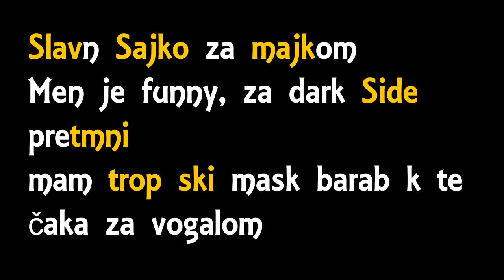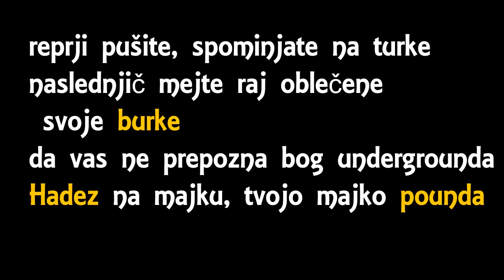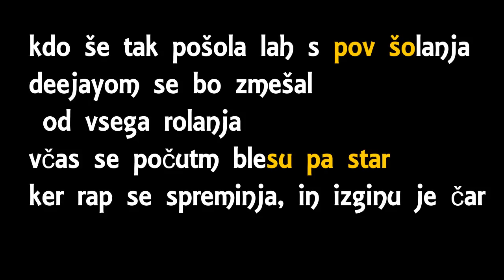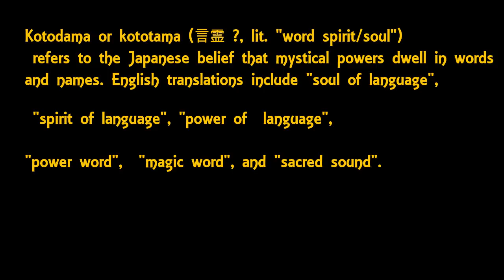Wera Bestrd - Kotodama @Youreup Radio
Kotodama or kototama (言霊 ?, lit. "word spirit/soul") refers to the Japanese belief that mystical powers dwell in words and names. English translations include "soul of language", "spirit of language", "power of language", "power word", "magic word", and "sacred sound".